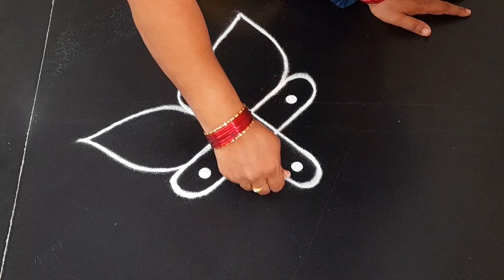daily use rangoli ||simple kolam ||2*2dots ||easy and simple muggulu ||Anu'sworld